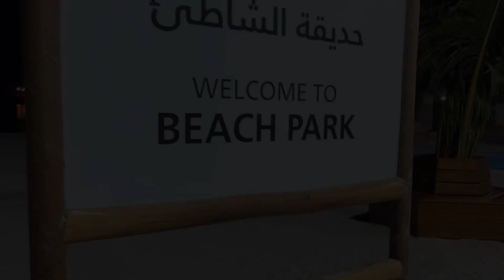Dibba Al-Fujairah Beach UAE and Oman Border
Dibba Al-Fujairah is a city in the emirate of Fujairah, located on the northeast part of the United Arab Emirates. It is geographically part of the Dibba region. Dibba Al-Fujairah is considered to be the second largest city in the emirate of Fujairah after Fujairah City.